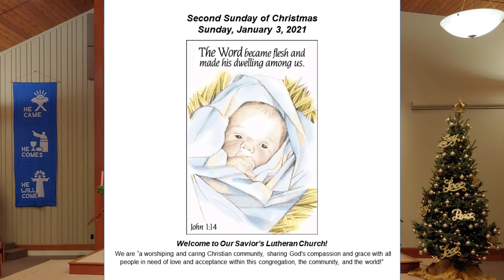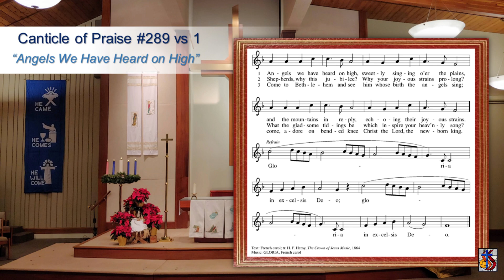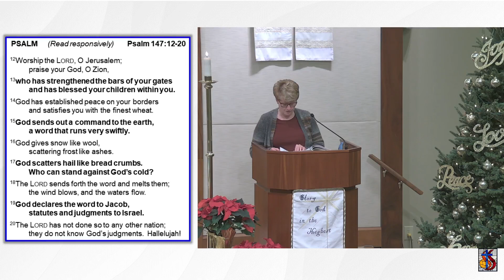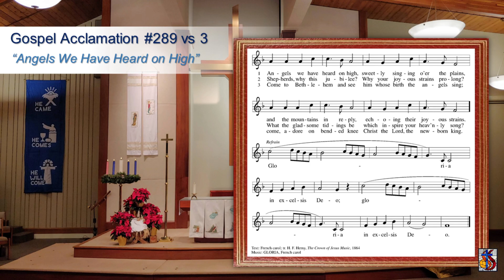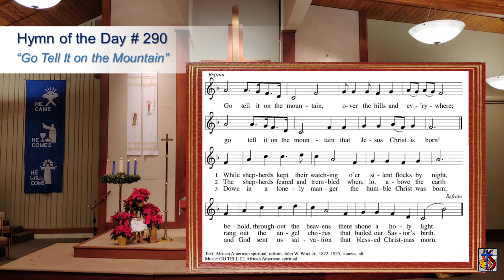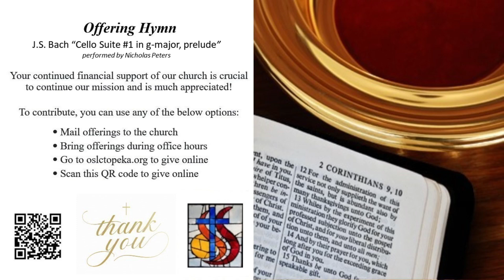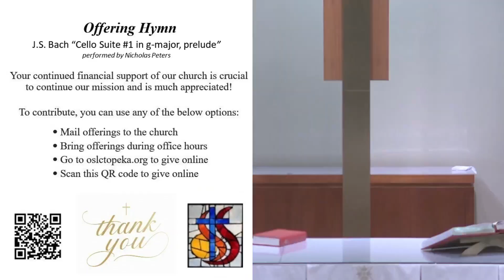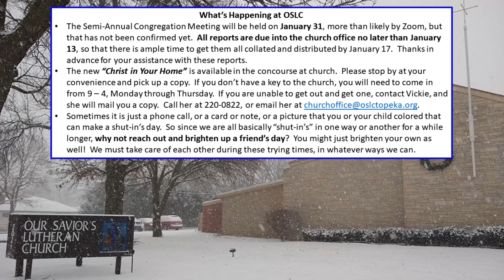Our Savior's Lutheran Church, Topeka, Kansas; 1/3/2021 worship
Please join us virtually at Our Savior’s Lutheran Church at 9am (or whenever you are able) on Sunday, January 3, 2021, for the second Sunday of Christmas as we worship our Lord and Savior Jesus Christ!

Within the gospel reading’s profound words lies the simple message that God is revealed in a human person.  Though we may try to understand how the Word existed with God from the beginning of time, the wonder we celebrate at Christmas is that the Word continues to dwell among us.  Christ comes among us in the gathered assembly, the scriptures, the waters of new birth, and the bread and the wine.  Through these ordinary gifts we receive the fullness of God’s grace and truth.

The following music is provided under One License Annual License A-711838.